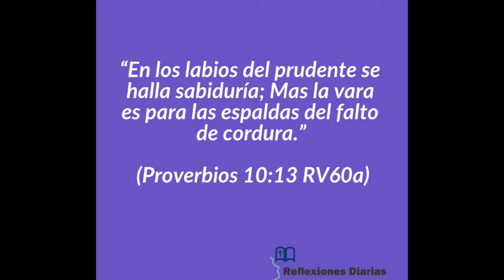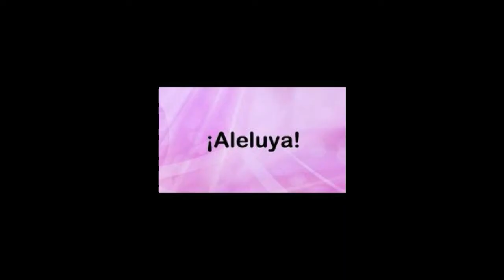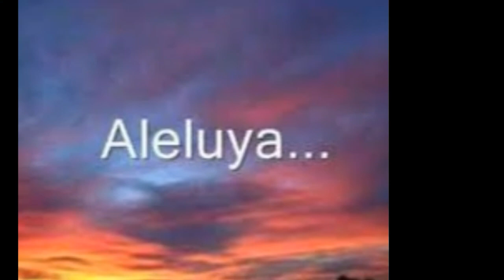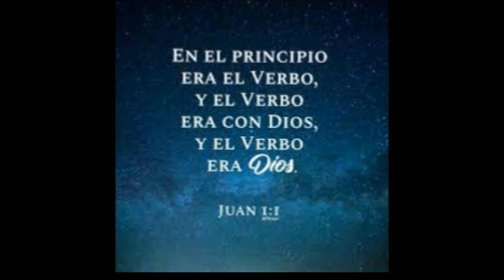ALELUYA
Autor y Compositor: Antonio Haro
Productor Musical: Stalin Macias
Estudio Musical: Y & G Producciones